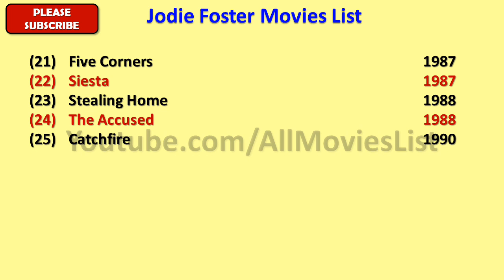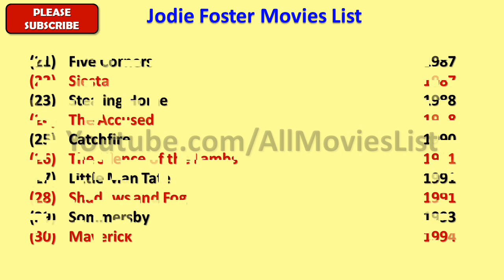Jodie Foster Movies List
I wish, I could upload all Jodie Foster Movies, but however there is an option to watch Jodie Foster full movies by visiting the relevant channels here in Youtube.

When we talk about Jodie Foster all movies list that means it also includes Jodie Foster hit movies or best or super flop films names as well.

Jodie Foster Film list is not complete without mentioning Jodie Foster old movies which were both, blockbusters and super failure as well.

She is one such actress that gave us all kind of performance in her film career and now as a result, we have beautiful Jodie Foster comedy, action, romantic movies list.

Hope you like our effort of making this video of movies list all full hd. For a real fan, Jodie Foster total movies are super hit.

With this sentence we are closing this description of list of Jodie Foster movies.